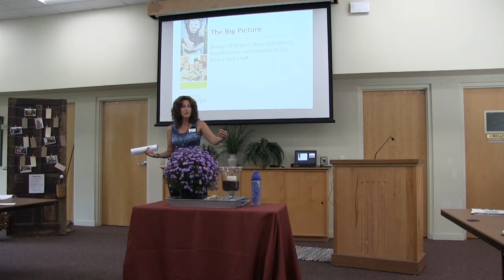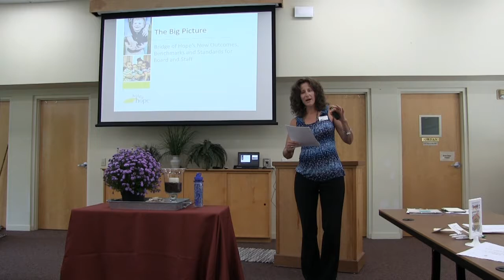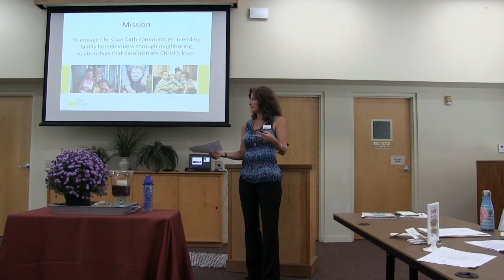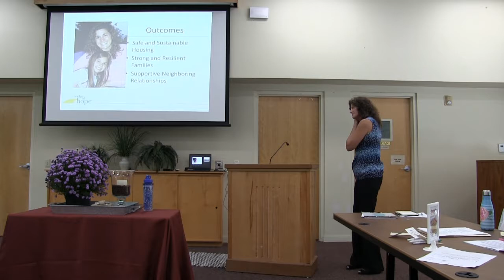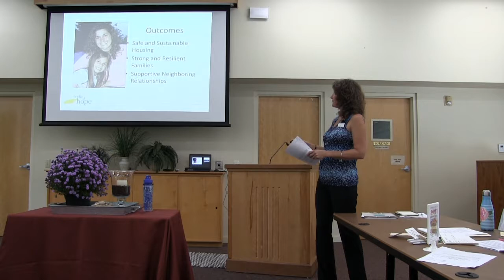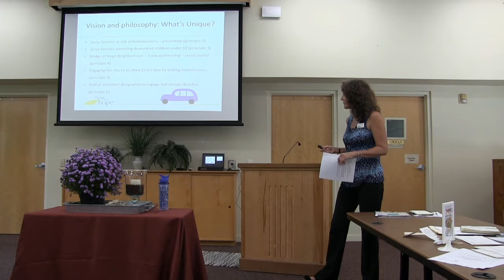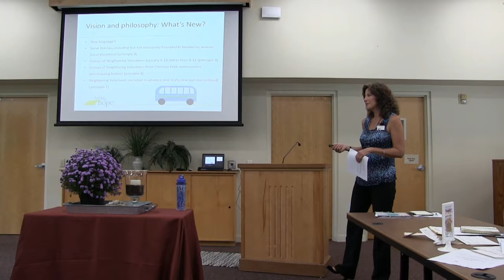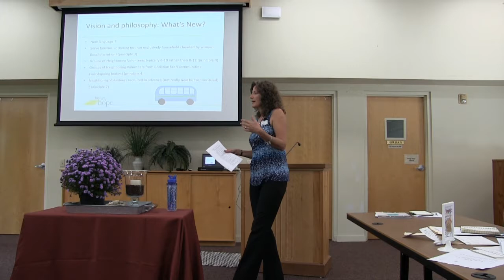The Big Picture of Bridge of Hope's Outcomes, Benchmarks and Standards - Wendy Hoke Witmer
2017 Bridge of Hope Conference